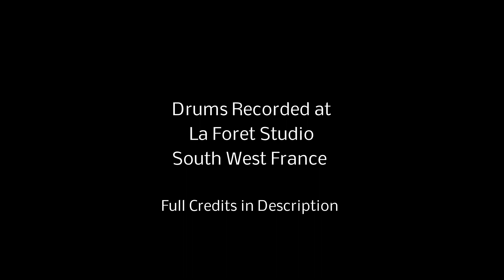Sergey Boykov Progressive Instrumental 'Everything Can Change' Drums recorded at La Foret Studio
The second track I played on for Sergey Boykov from his record 'Falling Skies' Not such a great mix on this one  but still representative I feel.

The Album also featured the amazing Marco Minnemann on drums on the track 'Spider Dance'

from Spider Dance, released June 8, 2015
Sergey Boykov - keys
Jonas Tamas - guitars
Atanas Shishkov - lead guitar
Alberto Rigoni - bass
Garry King - drums

Drums used - Remo MasterEdge with Remo Heads and Sabian Cymbals